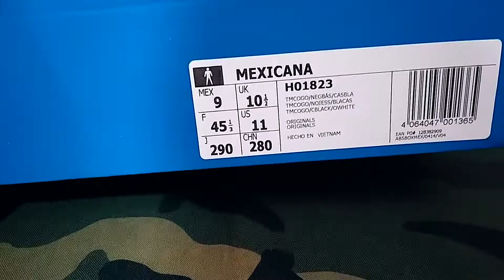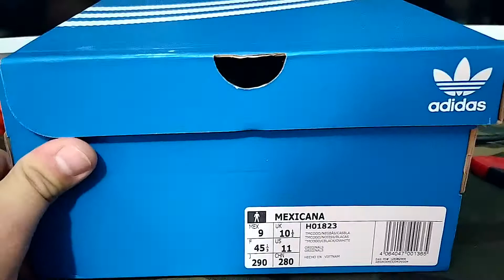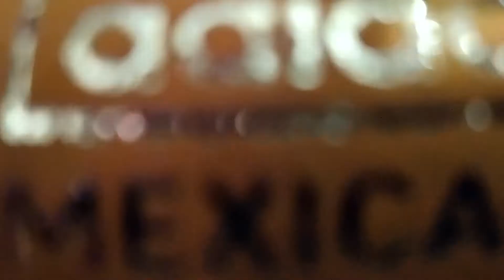Adidas Mexicana ||| H01823 ||| UNBOXING + Review & On Feet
Desempacando y haciéndole una reseña al modelo adidas Mexicana - H01823 - "OG".